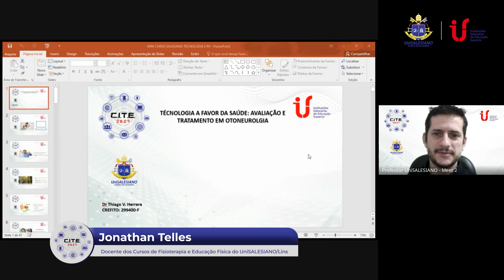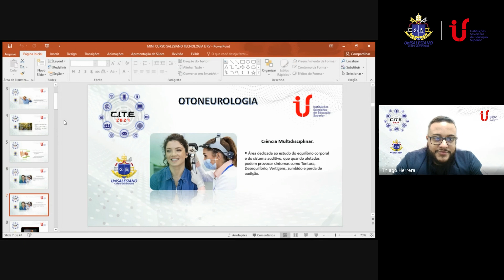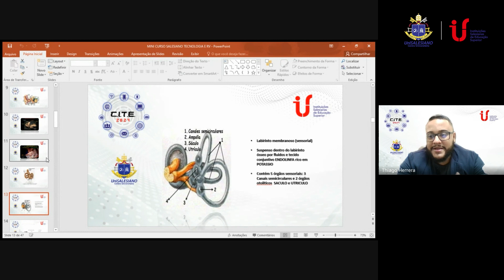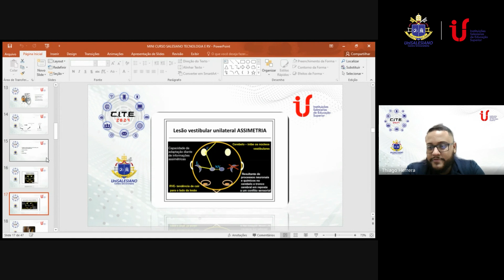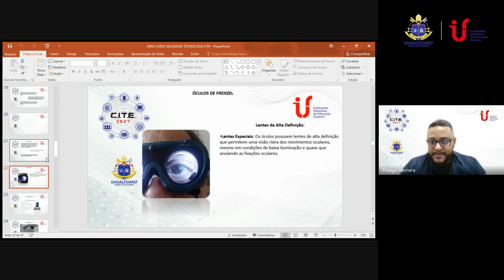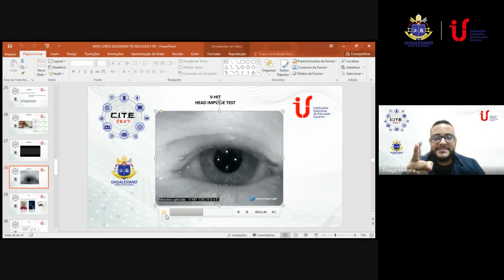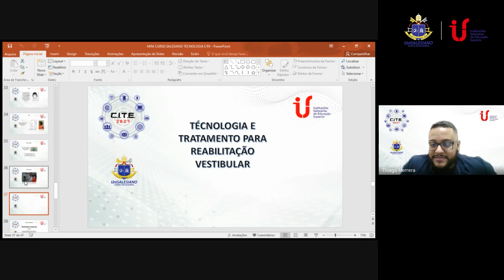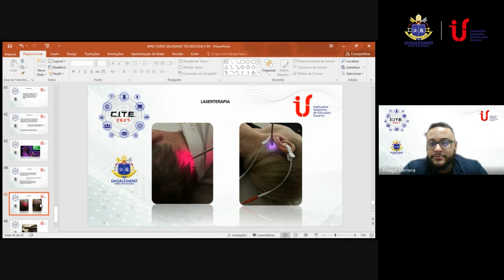4º CITE - UniSALESIANO - Tecnologia a favor da saúde: avaliação e tratamento em Otoneurologia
4º CITE - Congresso Internacional de Tecnologia na Educação - UniSALESIANO

PALESTRANTE: Thiago Henrique Viveiro Herrera

TEMA:  Tecnologia a favor da saúde: avaliação e tratamento em Otoneurologia